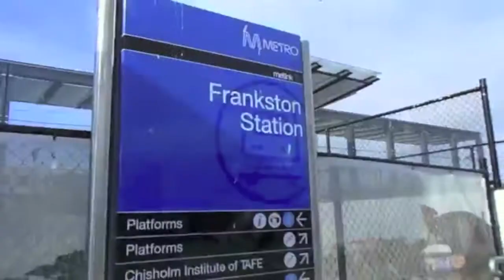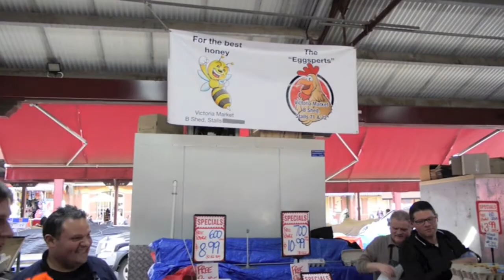THE EPISODE CHANNEL 31 BANNED Transracial Andy THE KiNK! Ep 57 Friday 9th September 2016